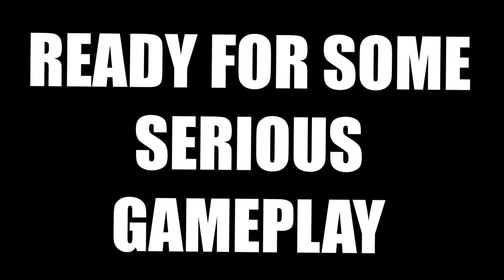This Game is What NO WAY HOME Could've Been...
This is my 69th video hehehehe also i love this game